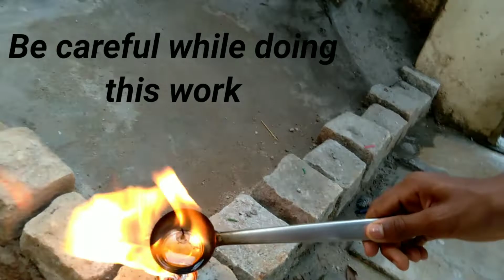How to make a mini popcorn maker at home | malayalam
NOTE: All the photos and music with the video remain the property of their respective owners. if any of your photos is featured in my video and if you want to remove or want credit then kindly contact me through mail which is given in my channel about section. its a small channel please do not strike. thank you.